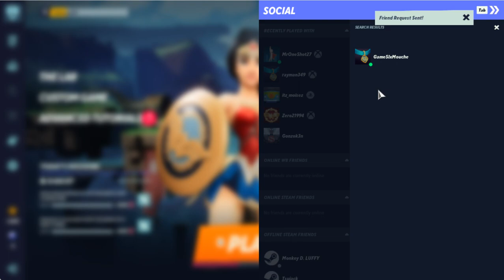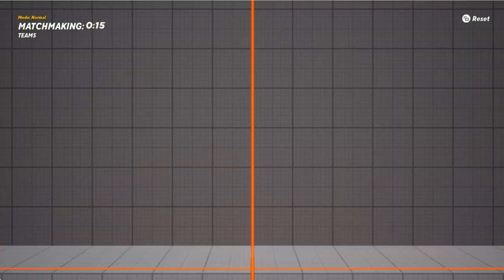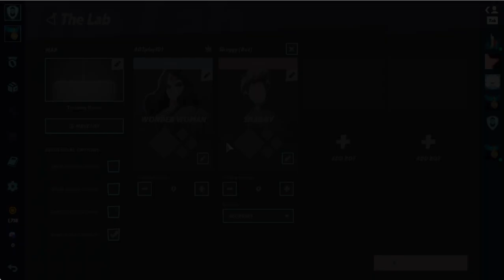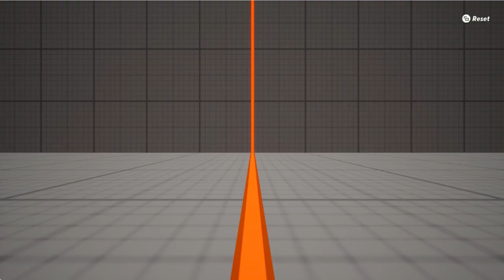MULTIVERSES OPEN BETA w/ Friends pt8